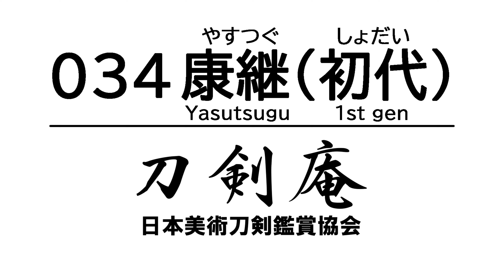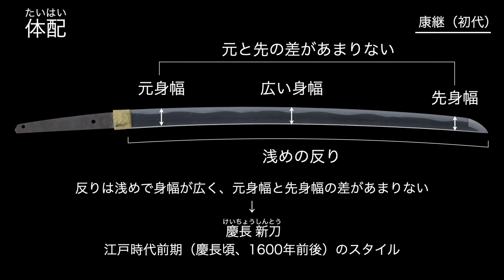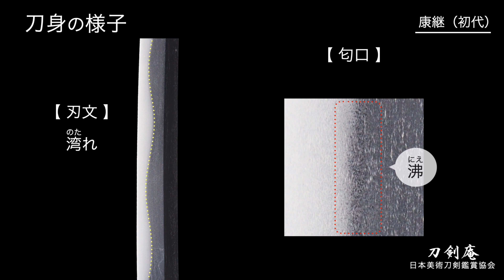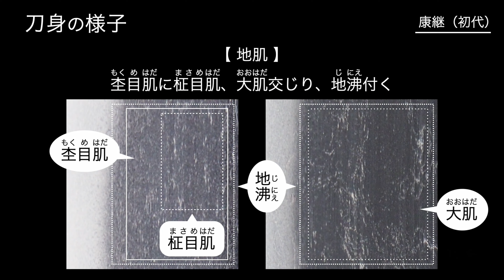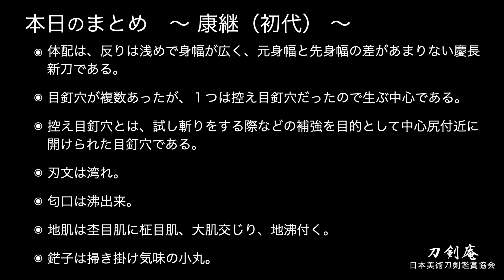「康継（やすつぐ）初代」刀剣鑑賞が100倍楽しくなる動画！ Japanese sword Yasutsugu (1st gen)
初代康継は、現在の滋賀県である近江国長浜市下坂に生まれ、慶長年間の初期頃（1596年前後）に現在の福井県である越前に移り住んだと言われています。
このとき、徳川家康の次男である結城秀康のお抱え鍛治を勤めたと伝わり、秀康の勧めにより家康と家康の三男である二代将軍秀忠に召されて江戸で鍛刀を命じられました。
作刀の腕を認められたことから、それまでに使用していた「肥後大掾下坂」の銘から家康の「康」の一字を賜って「康継」と改銘、さらに葵の御紋を切ることが許されたと伝わります。
以降、江戸幕府のお抱え鍛治として、幕末まで「康継」の名を継承・活躍した刀工家系となります。

The 1st generation Yasutsugu was born in what is now Nagahama City, Shiga Prefecture, in the Omi province.
It is believed that he relocated to what is now Fukui Prefecture, Echizen, around the early Keicho era, around 1596.
At that time, he is said to have worked as the personal swordsmith for Yuki Hideyasu, the second son of Tokugawa Ieyasu.
It was upon Hideyasu's recommendation that he was summoned by Ieyasu and Ieyasu's third son, the second shogun Hidetada, to Edo to forge swords.
Having been recognized for his swordsmithing skills, he received the character "康" (Yasu) from Ieyasu, which was added to his name to become "康継" (Yasutsugu), and he was granted permission to engrave the Aoi mon (the hollyhock crest) on the swords, a symbol associated with the Tokugawa family.
From then on, the Yasutsugu lineage continued to serve as the official swordsmiths for the Tokugawa shogunate, and they remained active until the end of the Edo period.